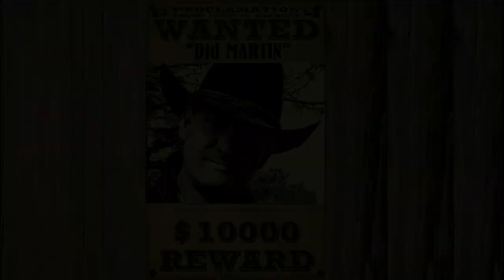Patrick BORG ♫ ♥"MON WESTERN CINÉMA"♥ ♫ Avril 2020 (confiné), avec mes amis, Did & Patrice.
"Hands behind your back,
My boots and my hat,
My western cinema,
No one notices it,
All alone without a gun,
Without any bitter taste,
A taste of "Rio Lobo",
John Wayne in "Eldorado"...

Being in "Rio Bravo",
Fearing the "Deguello",
Dude was Dean Martin,
My buddy is Did Martin,
James in "Mississippi,"
To the Duke and yes,
Rick in "Colorado,"
A good friend, a real poto ...

Eternal passionate,
Old westerns are hanging on,
One day waking up,
Near our beloved actors,
Our boots & hats,
Our western cinema,
This is our hobby down here ..."
Français;
"Les mains dans le dos,
Mes bottes & mon chapeau,
Mon western cinéma,
Nul ne s'en aperçoit,
Tout seul sans revolver,
Sans aucun goût amer,
Un goût de "Rio Lobo",
John Wayne dans "Eldorado" ...

Etre dans "Rio Bravo",
Craignant le "Deguello",
Dude était Dean Martin,
Mon pote c'est Did Martin,
James en "Mississippi",
Auprès du Duke et oui,
Rick en "Colorado",
Un bon ami, un vrai poto ...

Éternel passionnés,
Aux vieux westerns sommes accrochés,
Un jour se réveiller,
Près de nos acteur tant aimés,
Nos bottes & nos chapeaux,
Notre western cinéma,
C'est notre dada ici bas ..."